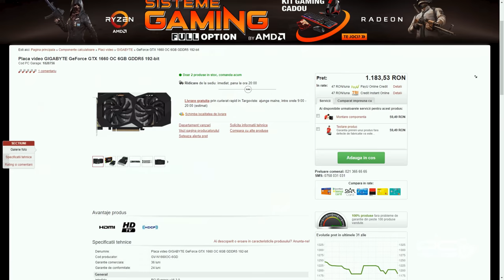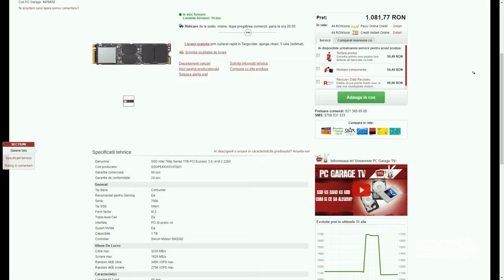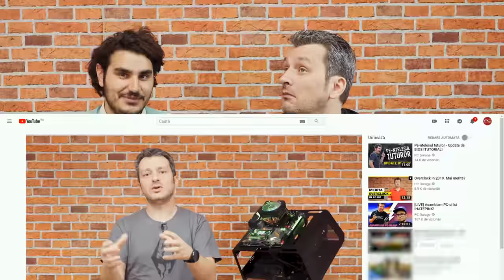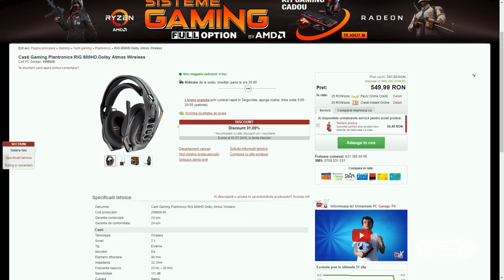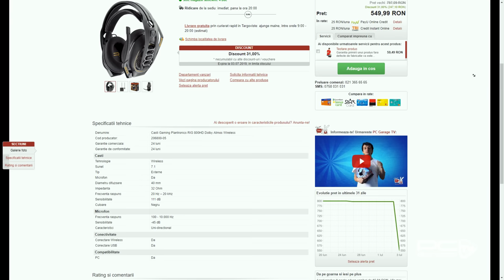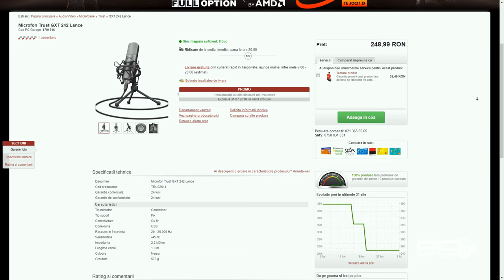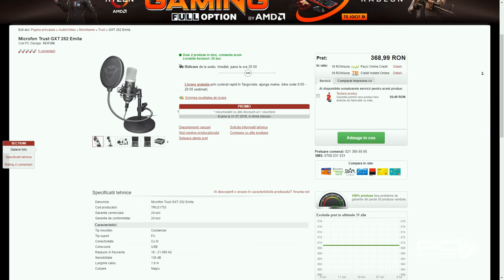Mailbox #200 🎬 Mailbox - The movie!